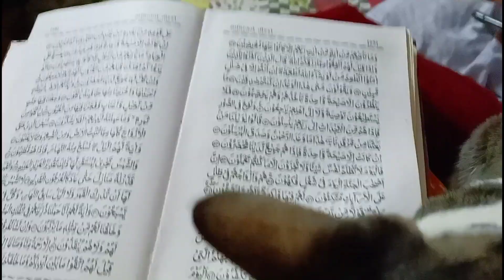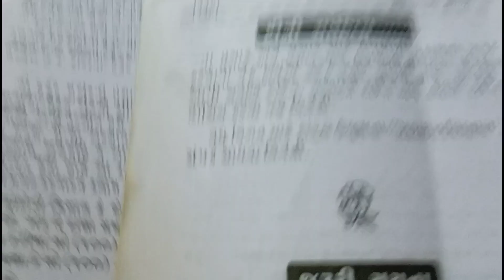aap mere se dua karana chahte ho to comment box mein apna Naam likho free of charge dua kar dungi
aap log agar chahte ho mere se dua karana to main aapke liye bhi dua kar dungi bilkul free of charge meri video puri dekhna meri video acchi Lage to please meri channel ko subscribe kar do allah Hafiz duaon mein yad